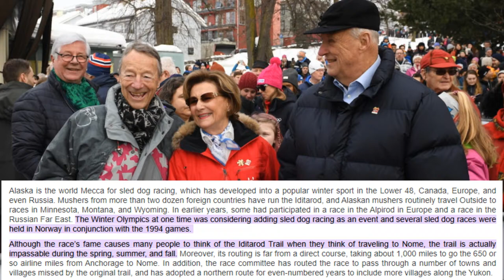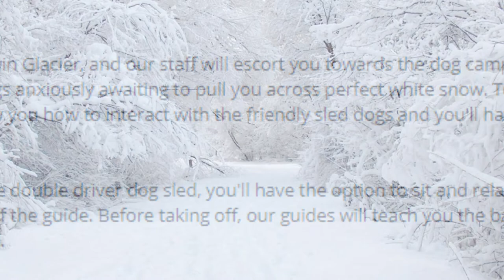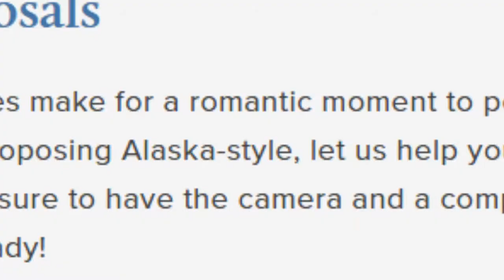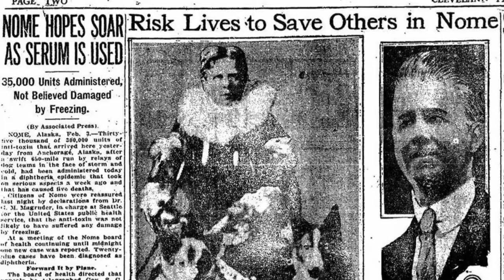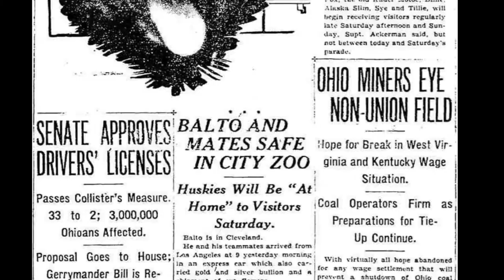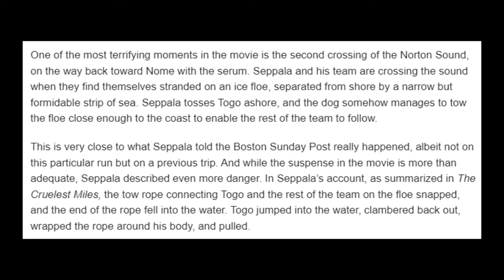Alaskan Sled Dogs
I was supposed to be looking up lodging options and tours for an Alaska trip but I got too side tracked and made a video.

Balto... I'll see you in Cleveland. And Togo, the best boy, you were one stellar pup. Alaska's pride and joy.